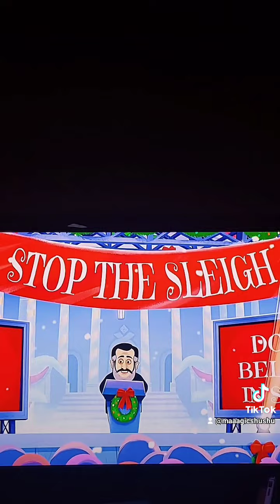December 18, 2021